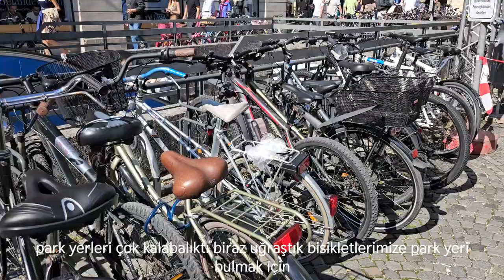Bisikletle Şehir Turu I Hint Mutfağını İlk Defa Deniyorum I Sessiz Vlog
Merhaba herkese,

Bu vlog'da bisikletle şehir merkezine gidiyoruz, biraz dolaşıyoruz ve hayatımda ilk defa Hint yemeği deniyorum

İyi seyirler

00:00 - 00:27  Giriş
00:27 - 01:36 Bisikletle Şehre Gidiş
01:36 - 05:15 Şehirde Dolaşmak
05:15 -  07:57 Hint Restoranı